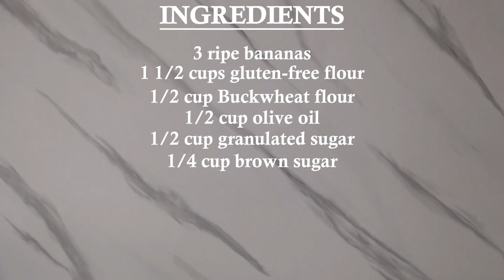Quick and Easy Gluten Free Banana Muffins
Craving a healthy, gluten-free treat? These Banana Muffins are the perfect solution! Packed with flavor, these muffins are not only gluten-free but also incredibly easy to make. Whether you're gluten-intolerant or simply looking for a wholesome snack, this recipe is a must-try. Watch the video to learn how to make these delicious muffins in no time, using simple ingredients you probably already have in your kitchen. Perfect for breakfast, a midday snack, or dessert!